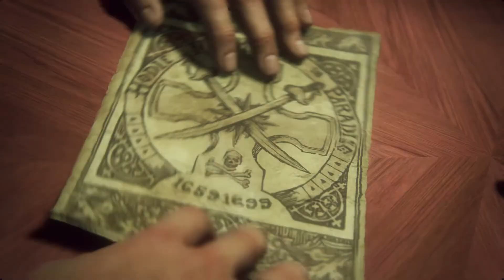Uncharted 4: El Desenlace Del Ladron [ Hagase La Oscuridad ] Capitulo 7 Gameplay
Capitulo 7 ; Hagase La Oscuridad